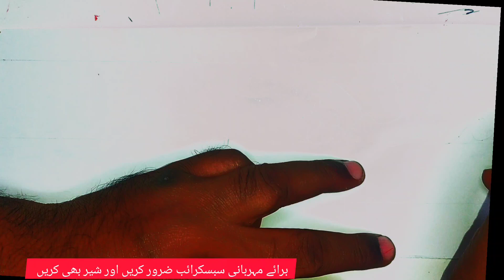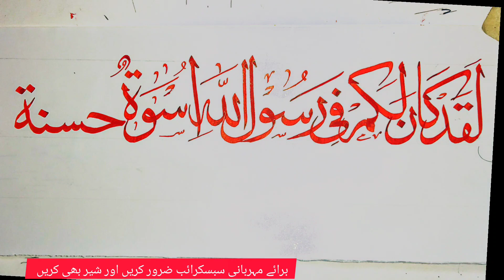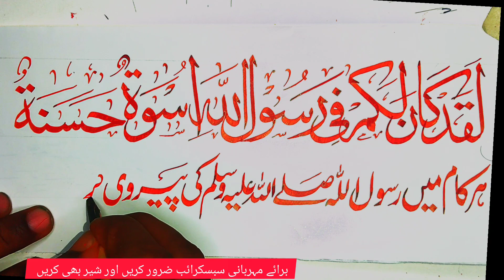khushkhati aur qiraat allah art video calligraphy muhammad #002 #0020 #